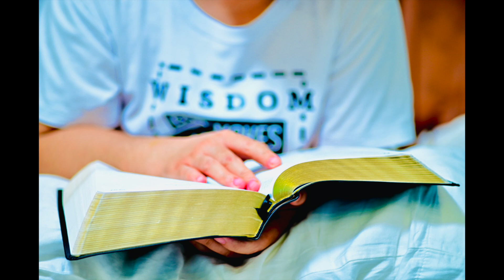MGA TAGA EFESO Tagalog Dramatized Bible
Use Pro Monitor Headphones for a better quality sounding.

“Kaya't ang pananampalataya ay bunga ng pakikinig, at ang pakikinig naman ay bunga ng pangangaral tungkol kay Cristo.”
‭‭Mga Taga-Roma‬ ‭10:17